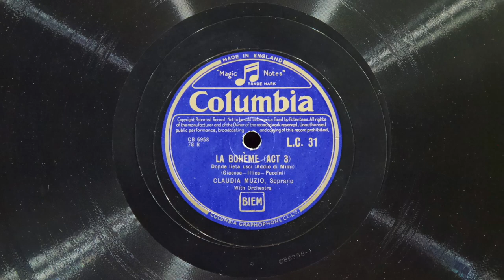Donde lieta usci • Claudia Muzio (EMG Mark Xb Oversize Gramophone)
Soprano Claudia Muzio sings "Donde lieta usci" (from act III of "La bohème" by Giacomo Puccini) on Columbia (UK) record LC 31,  played on an EMG Mark Xb Oversize gramophone with a Meltrope III soundbox and a Burmese Colour Needle. Recorded June 4, 1935.